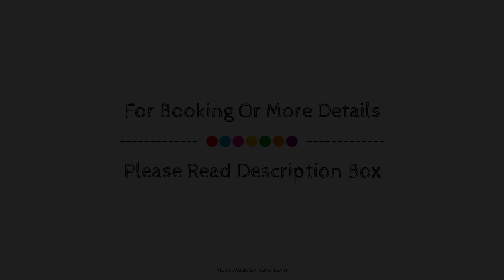Alexander Apartments Limesquare, Newcastle upon Tyne, United Kingdom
Searching For
1. Alexander Apartments Limesquare - Newcastle upon Tyne
2. Alexander Apartments Limesquare - Newcastle upon Tyne Virtual Tour
3. Alexander Apartments Limesquare - Newcastle upon Tyne Rooms
4. Alexander Apartments Limesquare - Newcastle upon Tyne Amenities
5. Alexander Apartments Limesquare - Newcastle upon Tyne Videos
6. Alexander Apartments Limesquare - Newcastle upon Tyne Offers
7. Alexander Apartments Limesquare - Newcastle upon Tyne Deals
Audio Credit:
Track Title: Blank Slate
Artist: VYEN